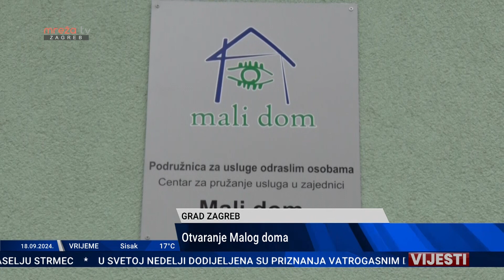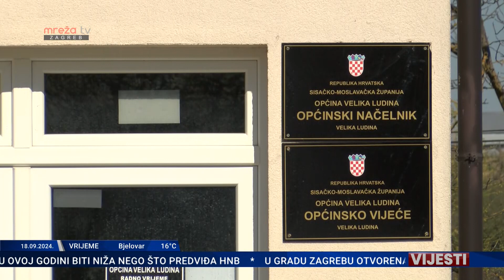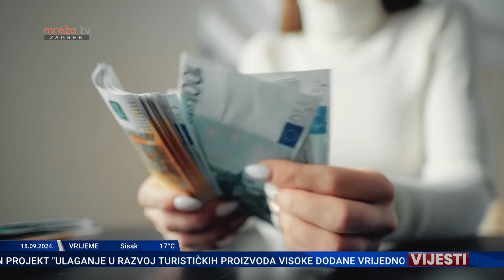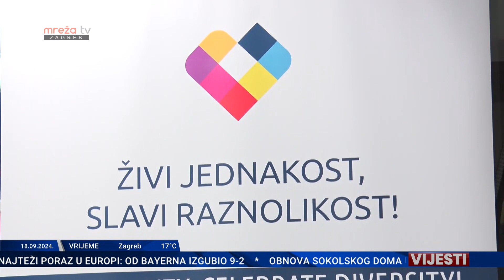VIJESTI 18.09.2024.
MrežaTV